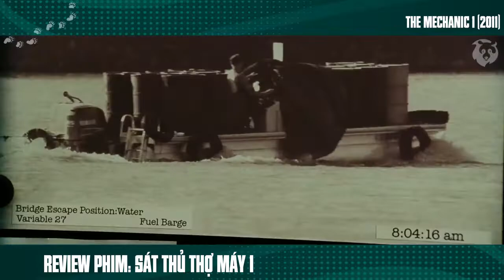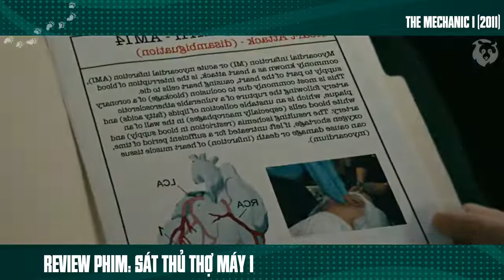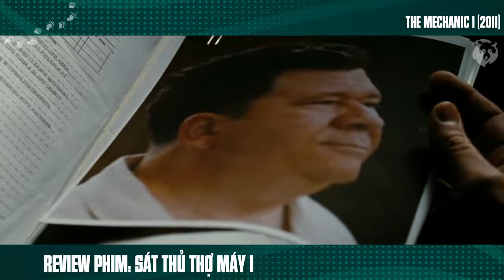[Review Phim] Sát Thủ Khử Mục Tiêu Không Bao Giờ Để Lại Dấu Vết | Jason Statham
Tóm Tắt Phim Hành Động Của Anh Hói | Review Phim Sát Thủ Thợ Máy 1.

The Mechanic (Sát Thủ Thợ Máy): Arthur Bishop là một “người thợ máy” - một sát thủ chuyên nghiệp với những nguyên tắc khắt khe và tài năng thiên bẩm trong việc trừ khử mục tiêu mà không để lại dấu vết. Đó là một công việc yêu cầu sự hoàn hảo chuyên nghiệp đồng thời hoạt động theo một nhóm người, và Bishop là lựa chọn tốt nhất cho công việc này. Nhưng khi người thầy và người bạn thân Harry của anh bị giết hại, Bishop đã tách ra khỏi biệt đội. Nhiệm vụ sắp tới của anh là do anh tự đề ra - anh muốn tất cả những người chịu trách nhiệm về cái chết của thầy và bạn anh phải chết. Nhiệm vụ càng trở nên phức tạp hơn khi Steve, con trai của Harry gặp gỡ anh và cùng có chung mục tiêu trả thù, đồng thời Steve đề nghị muốn được cùng cộng tác với anh. Bishop luôn luôn hành động một mình nhưng anh không thể quay lưng lại với con trai của người bạn thân nhất.